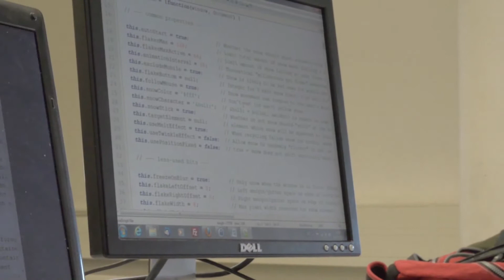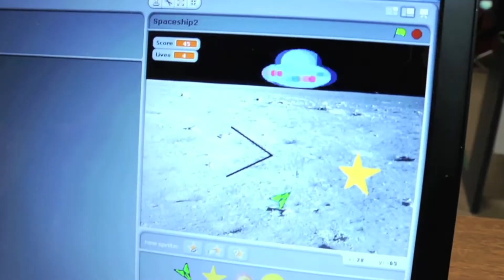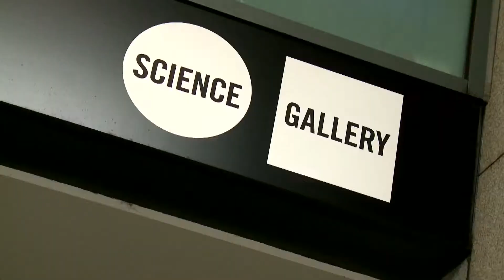Science Foundation Ireland funded education and public engagement initiatives 2015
Check out some of the fantastic initiatives that Science Foundation Ireland has funded in the past year to help the public discover science, technology, engineering and maths.